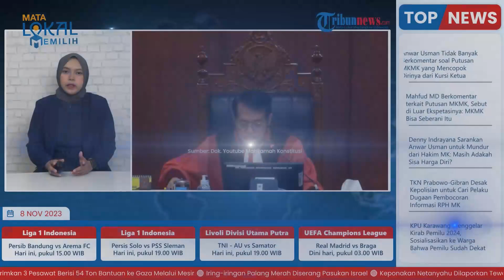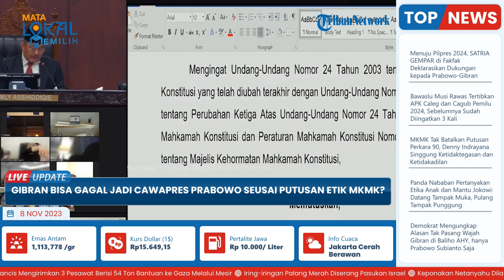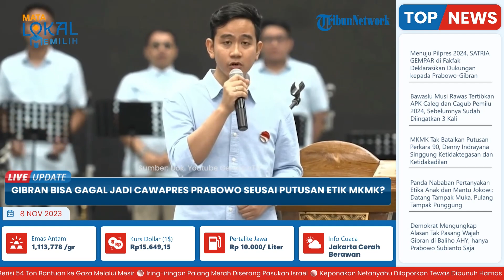Pamannya Dicopot dari Ketua MK karena Pelanggaran Etik, Gibran Bisa Gagal sebagai Cawapres Prabowo?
TRIBUN-VIDEO.COM - Posisi Gibran Rakabuming Raka sebagai calon wakil presiden dari Koalisi Indonesia Maju dipertanyakan seusai munculnya keputusan Majelis Kehormatan Mahkamah Konstitusi (MKMK) yang memecat Ketua MK Anwar Usman.

Anwar Usman yang juga paman Gibran terbukti melakukan pelanggaran kode etik.

Banyak pihak yang menilai dengan terbukti adanya pelanggaran etik, posisi Gibran akan lengser sebagai cawapres Prabowo Subianto.

Namun hal tersebut dibantah oleh Pakar Hukum Tata Negara Refly Harun, Rabu (8/11/2023).

Refly berpendapat, posisi Gibran sebagai cawapres Prabowo tak akan goyah seusai putusan etik MKMK tersebut.

Selain itu, Refly juga mengatakan, delapan hakim selain Anwar Usman bisa saja melakukan pemeriksaan ulang putusan MK soal pasal 169.

Namun nantinya hasil review tersebut hanya berlaku untuk kasus pencapresan atau pencawapresan di pemilu 2029 bukan untuk Gibran.

Diberitakan sebelumnya, 'jalan mulus' Gibran menjadi cawapres Prabowo, satu di antaranya didukung adanya putusan MK, Senin, 16 Oktober 2023.

MK memutus perkara uji materiil Pasal 169 huruf q UU Pemilu mengenai batas usia minimal calon presiden (capres) dan calon wakil presiden (cawapres)

Satu gugatan dikabulkan, yang diajukan oleh seorang mahasiswa bernama Almas Tsaqibbirru Re A.

Almas mengajukan gugatan Nomor 90/PUU-XXI/2023 tentang UU Pemilu. (*)

Artikel ini telah tayang di Tribunnews.com dengan judul Gibran Bisa Gagal jadi Cawapres Prabowo usai Putusan Etik MKMK? Ini Kata Refly Harun,
Penulis: garudea prabawati
Editor: Whiesa Daniswara
Host: Firda Ananda
VP: Latif Ghufron